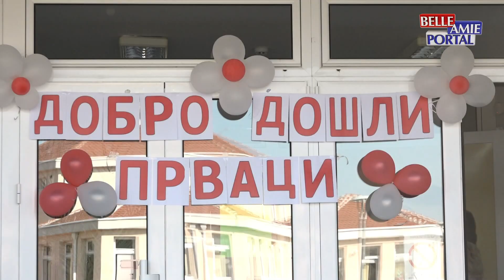S početkom školske godine nameću se pitanja koja ishrana najbolje prati potrebe školaraca?